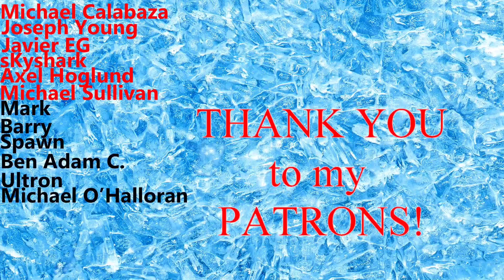GODLY DIABLO GIVEAWAY + Epic Bonus PK Video - POD